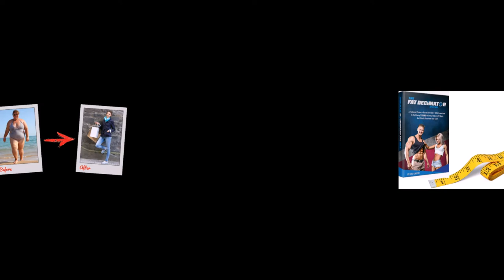Fat Decimator System - What You Will Get With The Fat Decimator System Explained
The Fat Decimator System is a brand-new weight loss program that cleanses the body and sheds unwanted fat quickly and safely. It allows almost anyone to lose 21 lbs in just 21 days – or more than a pound a day!

This comprehensive book is broken down into three different sections:

Diet: This portion of The Fat Decimator System outlines the importance of detoxifying the body before weight loss efforts, why toxins can hold your metabolism back, and the overall benefits of a cleansed system for both the body and mind. What’s more, it outlines in detail which energy-rich foods previously considered ‘bad for you’ can help your burn fat faster than ever before.

Exercise: The exercise section is designed to complement the diet portion of The Fat Decimator System. It consists of a variety of supercharged exercises that will help melt body fat even faster. Coupled with the metabolism-boosting diet, these quick and effective routines have the potential to almost double the weight loss results.

Willpower, Motivation, and Mindset: This third section delves into some of the most common myths about willpower and how truly understanding the underlying realities of motivation can revolutionize your weight loss – and your life. It’s a vital part of this program and, for many, has helped them lose weight fast and keep it off for good.

These three elements combined create one of the most comprehensive and easy-to-use fat loss programs to date. People all over the world are already using it to lose weight quickly and easily while living a healthier and happier life along the way.